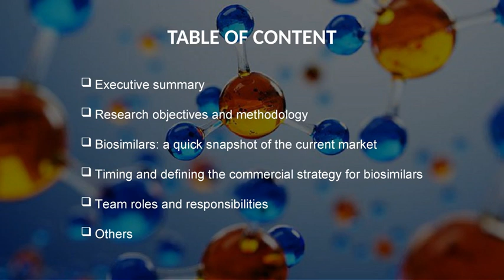Commercialisaton of Biosimilars: Multifunctional teamwork for success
Operating in a biosimilar world means that companies need to find new and innovative ways to differentiate themselves versus the competition